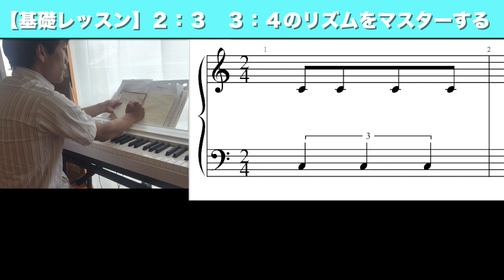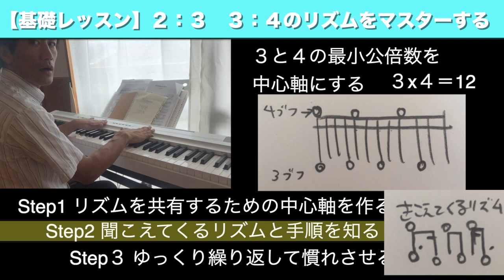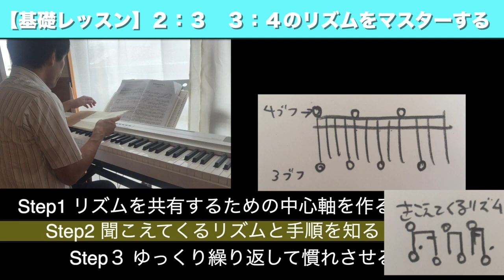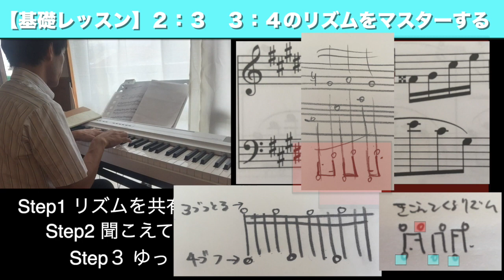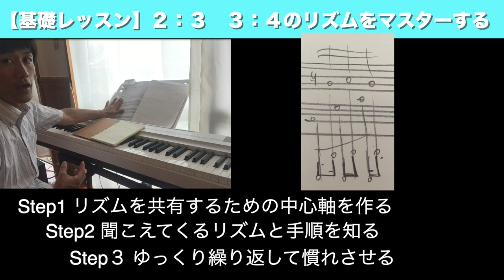【ピアノレッスン】2:3 3:4 のリズムをマスターする